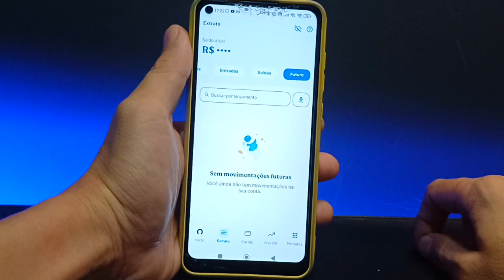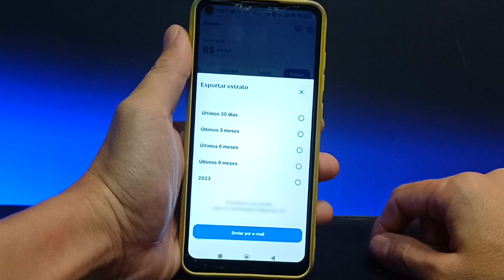BAIXAR EXTRATO NO BANCO NEON | ATUALIZADO 2024!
Vídeo Tutorial de hoje explico o passo a passo atualizado de como baixar o seu extrato bancário por período pelo aplicativo do banco neon.

Neste Vídeo:
Extrato banco Neon